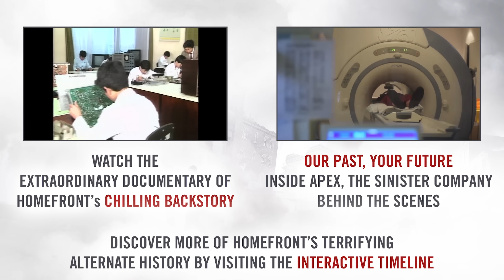Homefront The Revolution 'America Has Fallen' Trailer Official UK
Enjoy the new Homefront The Revolution  'America Has Fallen' Trailer Official UK.